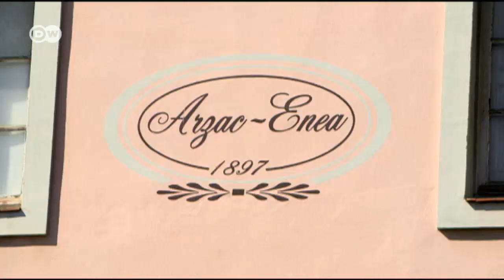Elena Arzak – the world's best female chef? | Euromaxx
Elena Arzak is one of the few female chefs at the top of her trade. In her hometown of San Sebastian, in Spain, she continues the family tradition at the restaurant Arzak, where she has a laboratory of 900 ingredients and flavorings.